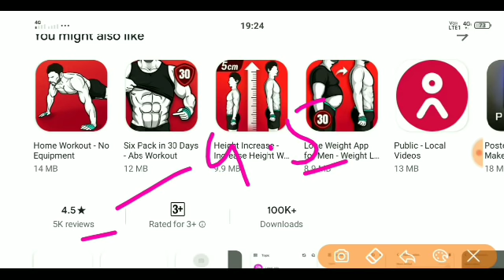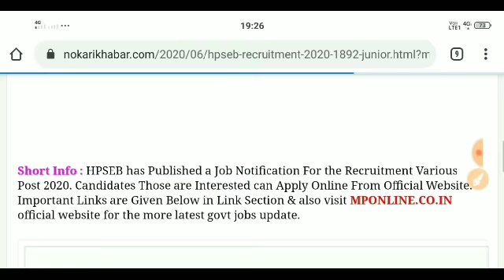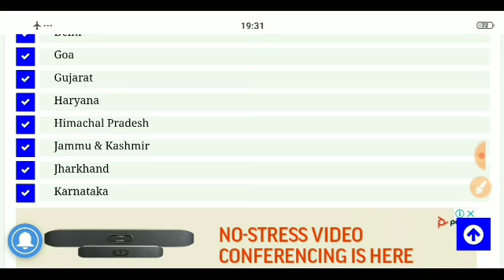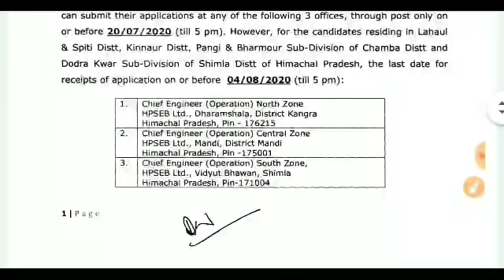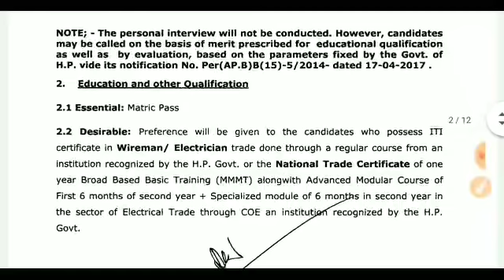बिजली विभाग बड़ी भर्ती, सीधी भर्ती , No Exam, फॉर्म फीस: फ्री । 10वी पास सबकी बड़ी भर्ती । Online करे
tamil nadu sarkari naukri 2020 chhattisgarh sarkari naukri 2020 chhattisgarh sarkari naukri haryana sarkari naukri 2020 west bengal sarkari job west bengal sarkari job 2020 maharashtra sarkari naukri महाराष्ट्र सरकारी नौकरी सरकारी नौकरी महाराष्ट्र 2020 sarkarinaukri women job girls job महिलाओं के लिए भर्ती supervisor bharti pm modi petrol latest news abp news zee news 5 बड़ी खुशखबरी mobile news trending पेट्रोल डीजल india news headlines news prime minister narendar odisha govt job odisha govt jobs 2020 karnataka govt jobs 2020 karnataka sarkari naukri kerala sarkari naukri gujarat sarkari naukri gujarat sarkari naukri 2020 himachal pradesh sarkari naukri himachal pradesh sarkari Government job 2020 Latest Govt Jobs 2020 Sarkari Naukri Rojgar Samachar Government jobs in January 2020 Top 10 Government Jobs For 12th Pass Students Top 10 Highest Paying Government Jobs List Government Jobs In January 2020 All India Govt Jobs 65,000+ Posts Sarkari Naukri